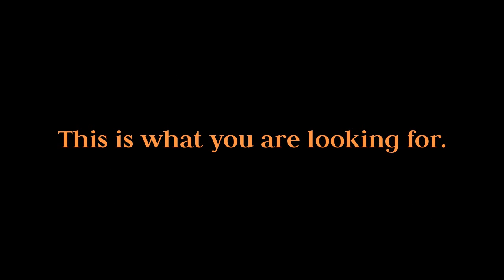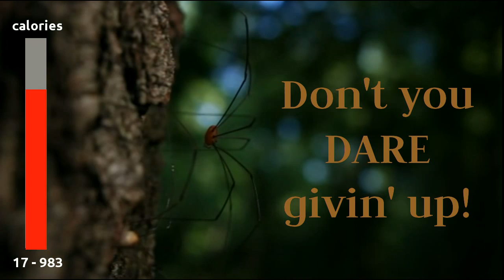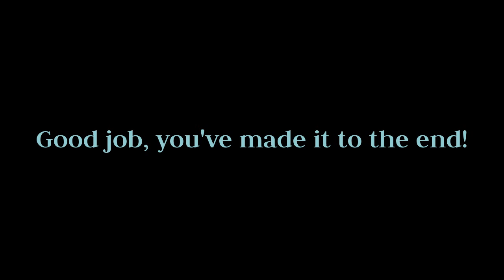2000 calorie animal workout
This video was inspired by Fitness Blender's 1000 calorie workouts. Enjoy!

Credits:

FOOTAGE

MUSIC

...and a very special thanks goes to Kiki!